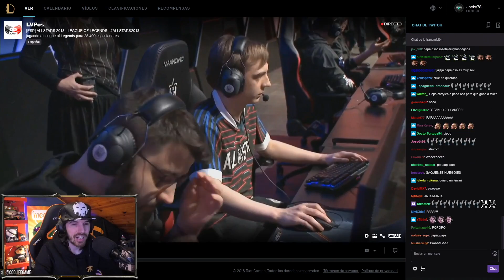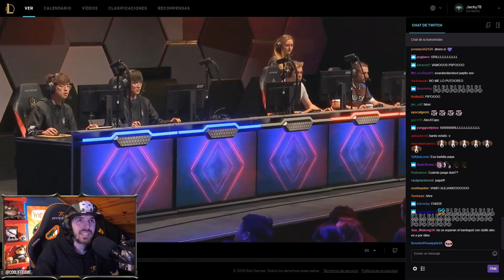ALEXELCAPO PODRÍA ENFRENTARSE A FAKER SI GANA ... | ALLSTAR 2018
Estoy flipando colores, qué poco faltó
(Codigo: 'COOLIFE' 10%)

✧ Nombre de invocador:
✧ Minuto y explicación del clip:
✧ Servidor:

YA ESTA!

► Trabajan conmigo

►MIS PERIFERICOS FNATIC GEAR:
✧ Teclado: STREAK Switch Brown
✧ Ratón: CLUTCH v2
✧ Auriculares: DUEL
✧ Alfombrilla: FOCUS 2 Rekkles